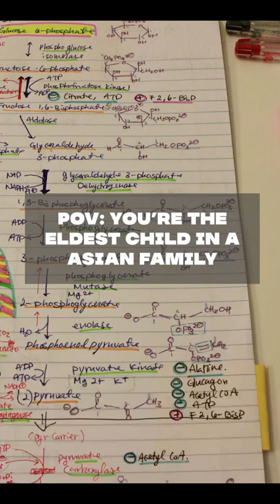When you learn that there's more to life than just academics and titles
« F I N D  M E »
T I K T O K: @yuraghim
I N S T A G R A M: @yuraghim